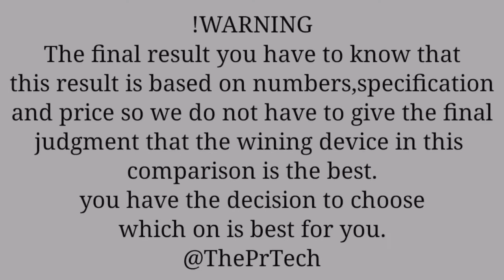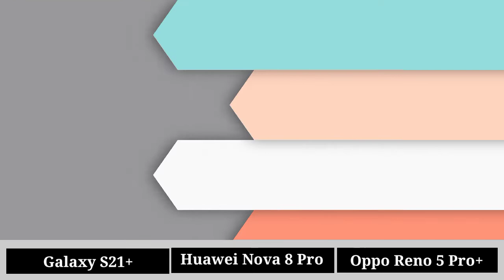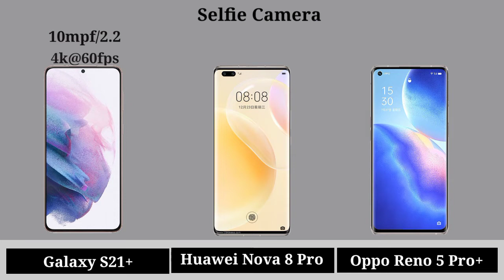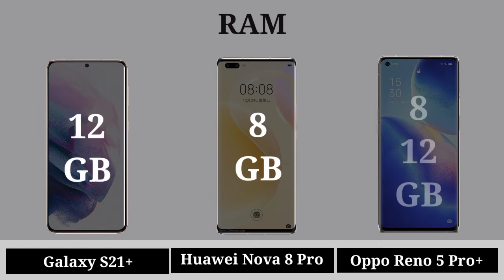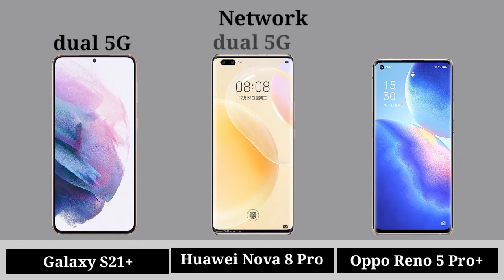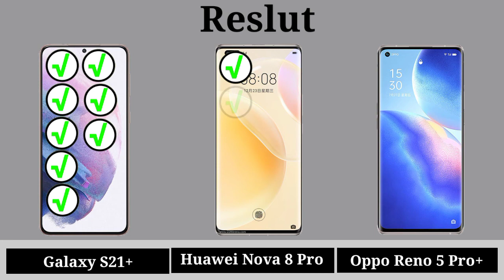Samsung Galaxy S21 Plus Vs Huawei Nova 8 Pro Vs Oppo Reno 5 Pro Plus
Samsung Galaxy S21+ Vs Oppo Reno 5 Pro+ Vs Huawei Nova 8 Pro

Huawei Nova 8 Pro Vs Samsung Galaxy S21+ Vs Oppo Reno 5 Pro+
 || Full Comparison Of Oppo Reno 5 Pro+ Vs Huawei Nova 8 Pro Vs Samsung Galaxy S21+ || Huawei Nova 8 Pro Vs Oppo Reno 5 Pro+ Vs Samsung Galaxy S21+
 review

In This Video We are Samsung Galaxy S21+ Vs Oppo Reno 5 Pro+ Vs Huawei Nova 8 Pro

Video Highlights

Introduction
Display
Camera
Hardware Chipset And RAM-ROM
Battery Charger And OS
Main Features
Also Support

Thanks And Love From Trakon Tech